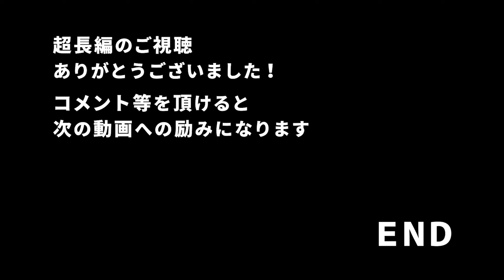【バイク旅】#75 END 東北地方 11日間ツーリング 茨城県→神奈川県【ソロツーリング】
11日目 / 11日間

Video Edit
 : Adobe Audition CC 22.6